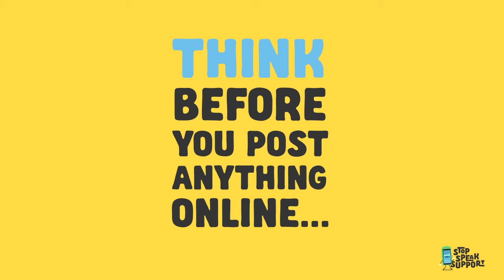Stop Speak Support - Why it's important to think before you post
Created for young people by young people this code gives tips on simple ways to step in and stop cyberbullying if you see it happening online. For more details about this and how to tackly cyberbullying